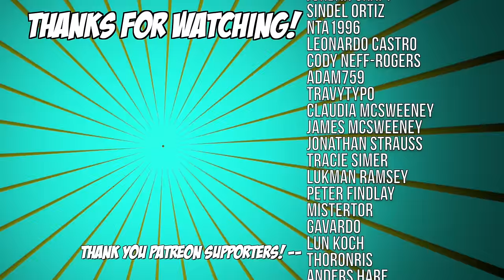Geometry Dash 2.2 - DASH COMPLETED | WE MEET AGAIN